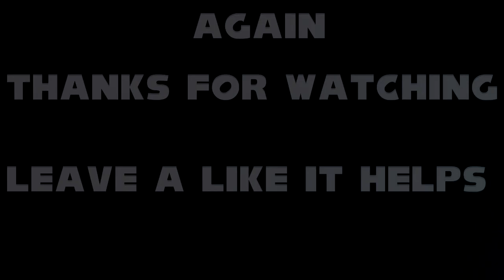GTA 5 Online FIB UFO Glitch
That's right, a UFO Online. Honestly my friends were just playing Rooftop Rumble and this thing appears out of facking no where. I heard a lot of people have seen this glitch, but a lot of people also don't know about this glitch. Like I did. Tell me what you guys think about this glitch, or how this glitch happened in the first place, or you can do both. :D